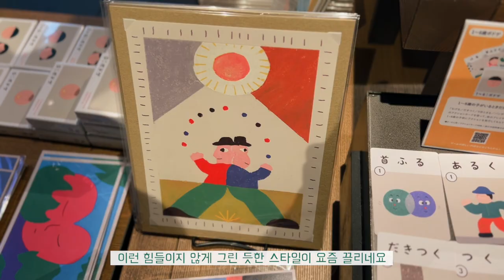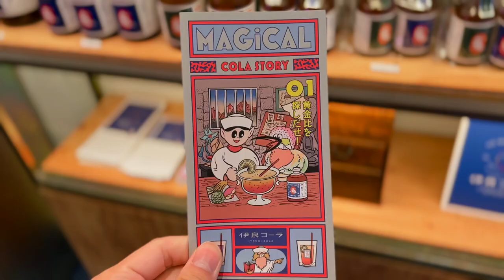도쿄에서 발견한 취향은 조금 특이하지만 귀여운 물건들!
도쿄 여행 중에 발견한 귀여운 물건들을 소개합니다!
조금은 이상한 엄고기의 취향도 함께 봐주세요!